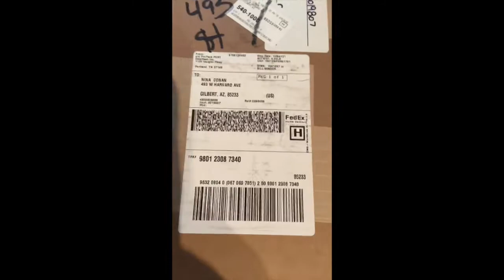DealDash Video Challenge: New Year Dreaming!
On DealDash, you will find hundreds of auctions for cool new products every day. DealDash offers a 90-day money back guarantee on your first bid pack purchase, so you can give it a try risk free!

Note: In order to be eligible for the free bids, the user must have purchased at least one bid pack within the last week.

Video submissions are accepted Sunday, December 26th, to Sunday January 2nd.